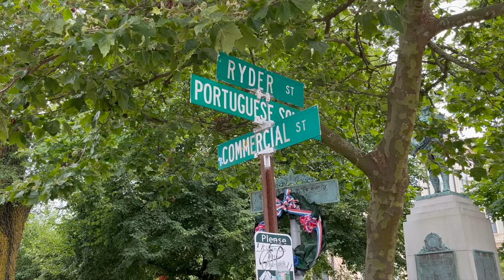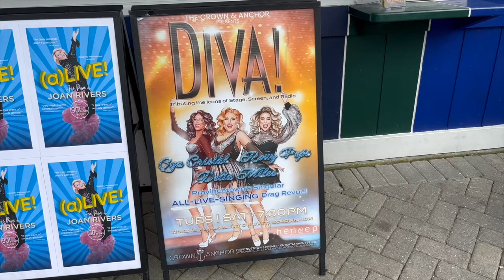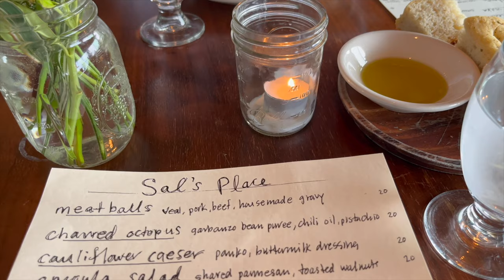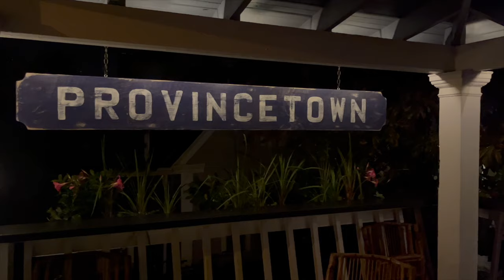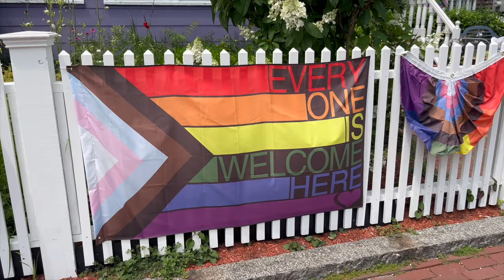GAY PTOWN - Everything You Need To Know [Travel Guide]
Is Provincetown the gayest town in America? Join us as we explore one of the world's best gay travel destinations: Ptown.

ABOUT US: We're Andy and Trai, a gay couple living in Mexico with our rescue jackhuahua, Pattie. After meeting in San Francisco and later moving to Chicago, we decided to quit our jobs in 2021, sell everything, and become two gay expats. Since then, we've been traveling the world and documenting our adventures on YouTube and our travel blog. Our current home base is Tulum, Mexico—it's where we got married and decided to build a house. We hope our adventures inspire your travels and show you what places are really like if you are thinking about living, working, or retiring abroad.

WAYS TO SUPPORT OUR CHANNEL: The easiest and most obvious way to support Two Gay Expats is to subscribe (free!) and tell your friends and family about us to help us grow (also free)!

In addition, we're excited to share with you some of our favorite products and services that we use to travel hack, save money, and invest:

💵 Get cash back at your favorite stores and a $30 bonus
📖 Read this book for financial freedom

VIDEO CHAPTERS:

00:00 Welcome To Ptown
00:10 Ptown Highlights
00:23 Ferry To Ptown
00:47 Commercial Street
01:08 Best Gay Hotels
01:55 Tea Dance At Boatslip
02:20 Planters Punch
03:24 Tin Pan Alley
03:46 Drag Show
04:11 Wave Video Bar
04:23 A-House Gay Club
04:35 Pepe's Wharf
04:56 Boy Beach (Gay Nude Beach)
05:31 Ptown's Best Restaurant
06:06 Gifford House & Purgatory
06:26 The Club Provincetown
06:40 Gay Coffee Shop
06:52 Return Ferry To Boston
07:02 Travel Tips & Final Thoughts
07:48 Thanks For Watching